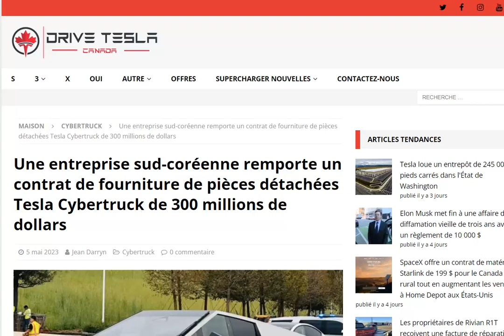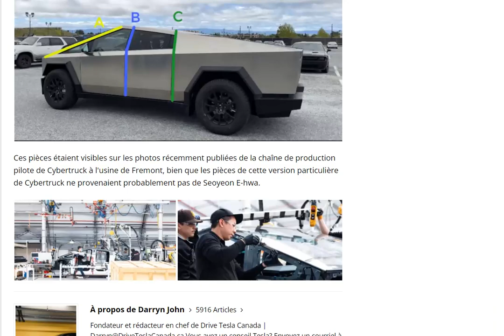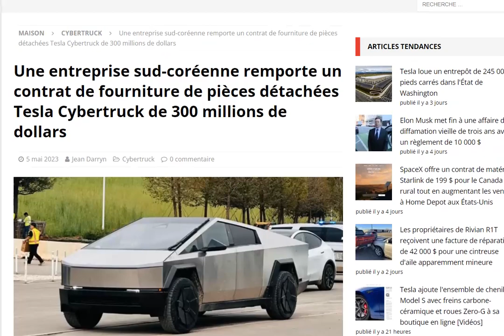Une société sud-coréenne s'associe à Tesla concernant le Cybertruck !